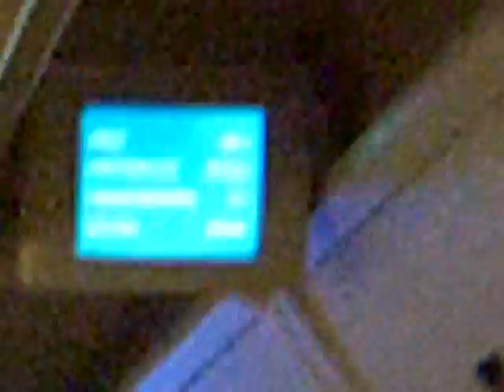Volo Atlanta Milano Turbolenza